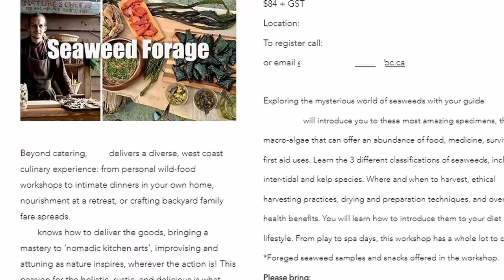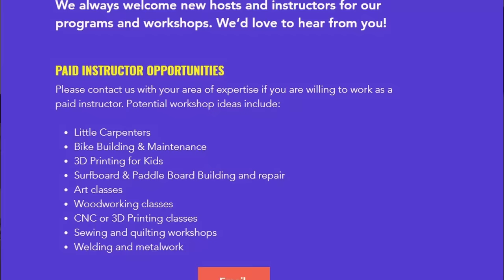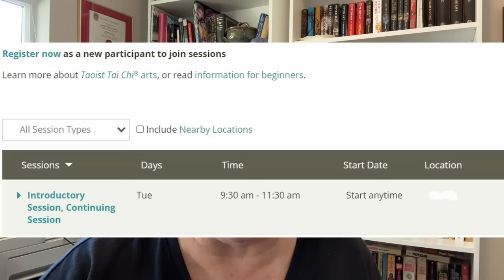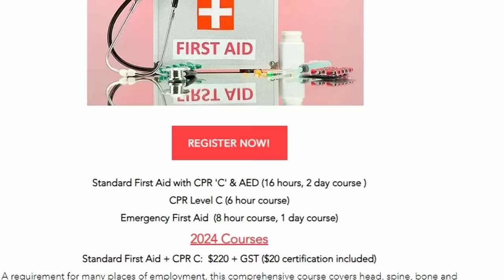Discover 5 Ways to Overcome Loneliness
Loneliness can be a challenging emotion to navigate, but with the right tools and mindset, it's possible to overcome it. Whether you're feeling isolated due to living alone, or in a new city, or experiencing a life transition, these practical tips will help you meet new people, cultivate a sense of belonging and maybe even learn a new skill. Don't let loneliness hold you back !